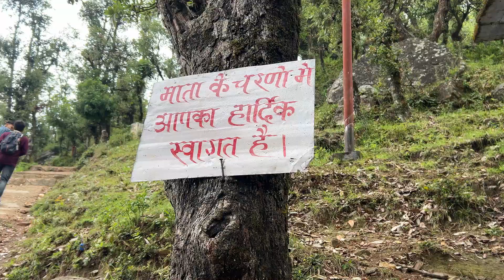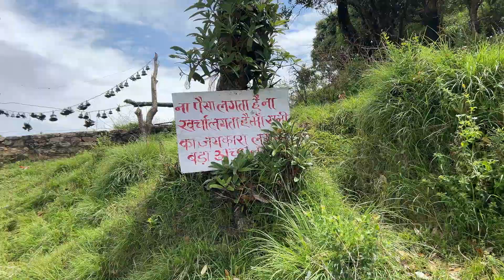Badhangarhi Temple ( बाधानगढ़ी )😍 || The hardest trek ever || Gwaldam Chamoli || theferryk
ALL CONTENT ON THIS CHANNEL IS MADE BY ME. DO NOT COPY OR USE ANY OF MY VIDEOS WITHOUT PERMISSION.